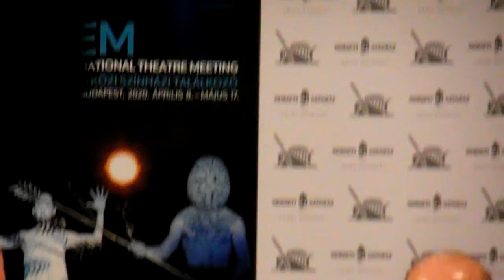Mitem 2020 - Bérletek, jegyek és egy szerencsés nyertes ... 17.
A VII. MITEM sajtótájékoztatóját január 20-án tartották a Nemzeti Színház Kaszás Attila Termében. Az esemény házigazdája Vidnyánszky Attila, a Nemzeti Színház vezérigazgatója, a MITEM alapítója volt.

Theodórosz Terzopulosz, a Színházi Olimpia alapítója, a MITEM 2020. január 20-i sajtótájékoztatójának díszvendége köszöntőjében bejelentette, hogy Magyarország elnyerte a 2023-as Színházi Olimpia rendezési jogát. Így a tizedik MITEM lesz a tizedik Nemzetközi Színházi Olimpia.

A sajtótájékoztatón részt vett Fekete Péter, az EMMI kultúráért felelős államtitkára, Bessenyei Gedő István, a Harag György Társulat igazgatója, Kulcsár Edit dramaturg, a MITEM főszervezője és Kozma András dramaturg.

A díszvendég Theodoros Terzopoulos, a Színházi Olimpia alapító-igazgatója. Az eseményen fellépett a Nemzeti Színház színészzenekara, a NESZ, valamint Udvaros Dorottya és Szűcs Nelli színművészek.

Hetedik alkalommal rendezi meg a Nemzeti Színház a MITEM-et, a Madách Nemzetközi Színházi Találkozót. 2014 óta Oslótól Berlinen át Tuniszig, Avignontól Moszkván át Tbilisziig nagyszerű előadások érkeztek Budapestre, és olyan híres társulatok, mint a Berliner Ensemble, a milánói Teatro Piccolo vagy a moszkvai Művész Színház. Hetedik éve rendez Magyarország olyan fesztivált, amelyet ma már együtt emlegetnek a környező országok olyan rendezvényeivel, mint a belgradi BITEF, a kolozsvári Interferenciák, a toruni Kontakt, vagy a pilseni és a nyitrai fesztivál.

A VII. Madách Nemzetközi Színházi találkozót 2020. április 8. – május 17. között rendezik. A Nemzeti Színház meghívását 15 ország 19 produkciója fogadta el. Megtudtuk, hogy április 8-án a világhírű amerikai rendező, Robert Wilson Oidipusz rendezésével veszi kezdetét a VII. Madách Nemzetközi Színházi Találkozó.

A hetedik MITEM-en korunk színházi forradalmáraival is megismerkedhet a magyar közönség.

A világhírű amerikai rendező, Robert Wilson, az idő és fény poétája, Oedipus király történetét fogalmazta újra egy nemzetközi társulattal, és érkezik hozzánk a Pompei és Epidaurosz antik színházai, Nápoly, Vincenza és Szentpétervár patinás színpadai után. Németországból a keleti tartományok teátrumai közül az egyik legfontosabb és legsikeresebb a Staatsschauspiel Dresden, amelynek 2019-ben két előadása is szerepelt a legjelentősebb német színházi seregszemle, a Theatertreffen legjobb tíz előadása között. Ezek egyikének rendezője Sebastian Hartmann, aki szabad asszociációkra, merész víziókra épülő Bűn és bűnhődés című előadását hozza a MITEM-re.

Bűbájos varázslatnak nevezték Európa-szerte az újságírók a Bells & Spells című előadást, amit Victoria Thierrée Chaplin rendező a cirkusz, színház, tánc, kabaré eszközeiből szőtt lánya, Aurélia Thierrée színésznő számára. Az ő világukban minden lehetséges, semmi sem logikus, viszont tele van humorral, könnyedséggel és szeretettel. A hetedik MITEM-en is kinyílik a világ, és többek között német, olasz, görög, lengyel, algériai, francia előadások láthatók.

A MITEM programjában szerepel két határon túli magyar előadás és négy produkció a Nemzeti Színház repertoárjából. A Szatmárnémeti Északi Színház Harag György Társulata 2019 őszén mutatta be Szőcs Géza Raszputyin című drámáját. Az előadás rendezője, Sardar Tagirovsky szerint ez a fiktív történet „a szenvedélyes túlélés utolsó mentsvára az emberiség apokaliptikus erdejében”. Magyarkanizsáról, a Regionális Kreatív Műhely patronálásával létrehozott Éjidő című előadás érkezik, Mezei Kinga rendezésében. A különböző művészeti ágak egységéből alkotott produkció Pilinszky lírájából merítkezik, a teremtett világ gyönyörűségének és pusztulásának harcáról kíván szólni a költészet nyelvén.

Ebben az évben is a MITEM partnere a Fővárosi Nagycirkusz és helyszínt biztosít egy különleges előadássorozatnak. A cirkusz és színház elemeit ötvöző vietnámi előadás, az AO Show, a bambuszcirkusz, az akrobatamutatványok, a kortárstánc és a színházi kifejezőeszközökkel mutatja be a vietnámi élet vonzó szépségeit és kulturális gazdagságát, szemben a nemzet gyorsuló urbanizációjával.